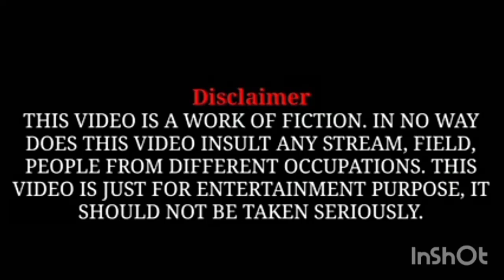We Are Not Afraid to Die Class 11 | We Are Not Afraid to Die Class 11 in Hindi | Full Explanation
we are not afraid to die class 11 we are not afraid to die class 11 in hindi we are not afraid to die class 11 animation we are not afraid to die class 11 questions and answers